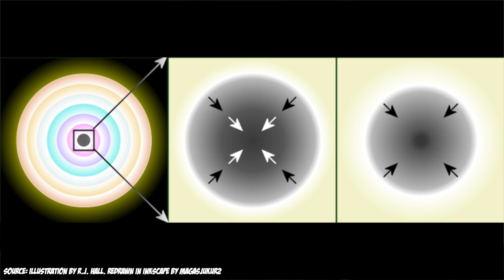The Tale of a Neutron Star Collision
It's story time at the Cool Worlds Lab as we recount the recent amazing tale of GW 170817. A tale of two cosmic siblings who lived, died and then finally merged together to create one of the spectacular astronomy discoveries of all time. Featuring massive stars, supernovae explosions, colliding dead stars and even dinosaurs (!) -
 sit down, relax and enjoy the tale of GW 170817...

::More about this Video::

► M. R. Drout et al. 2017, "Light curves of the neutron star merger GW170817/SSS17a: Implications for r-process nucleosynthesis", Science
► B. J. Shappee et al. 2017, "Early spectra of the gravitational wave source GW170817: Evolution of a neutron star merger", Science
► M. M. Kasliwal et al. 2017, "Illuminating gravitational waves: A concordant picture of photons from a neutron star merger", Science
► G. Hallinan et al. 2017, "A radio counterpart to a neutron star merger", Science
► P. A. Evans et al. 2017, "Swift and NuSTAR observations of GW170817: Detection of a blue kilonova", Science
► J. S. Bloom and S. Sigurdsson 2017, "A cosmic multimessenger gold rush", Science
► C. D. Kilpatrick et al. 2017, "Electromagnetic evidence that SSS17a is the result of a binary neutron star merger", Science
► D. A. Coulter et al. 2017, "Swope Supernova Survey 2017a (SSS17a), the optical counterpart to a gravitational wave source", Science
► Background music is "MORTIS - COSMOS 1M1" from "COSMOS - Volume 3", a GRV MegaMix edited by George Mortis (YouTube: Mortifer V.); and "Crimson Embrace [GRV Extended Mix]" by Jaye Arcuve
► Outro music is a piano cover of "Neutron Star Collision (Love Is Forever)" by Muse, made by djecover
► Thanks to Nick Stone for fact checking!